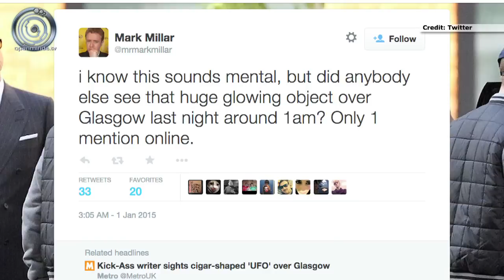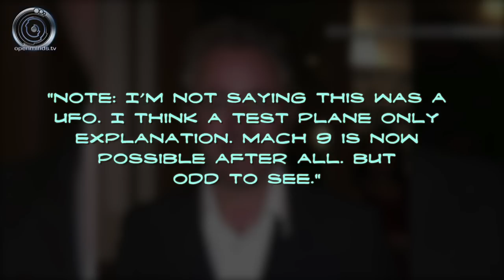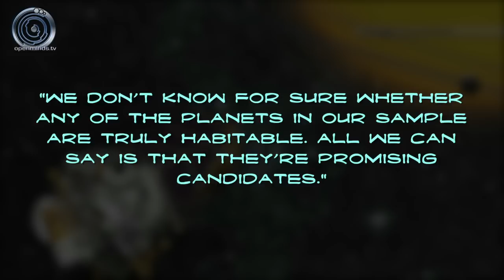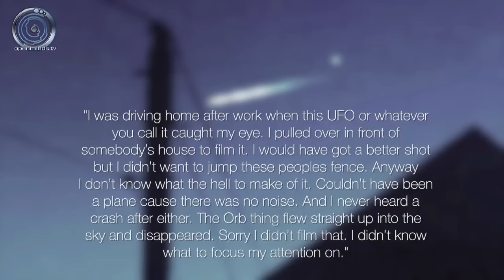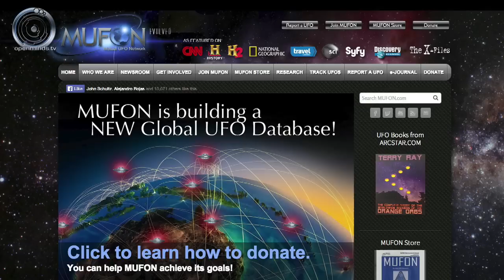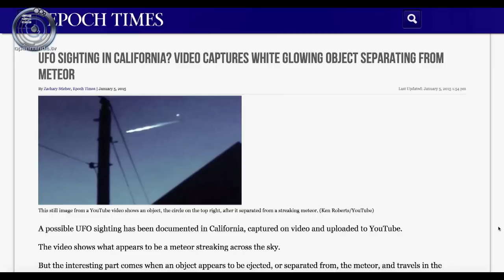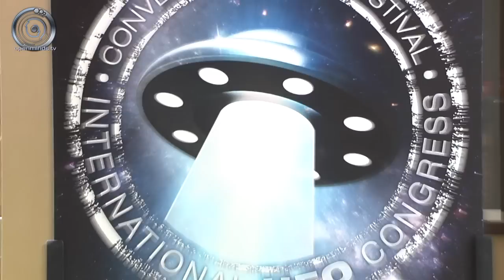8 potentially habitable alien worlds discovered - Spacing Out! Ep. 102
Scientists discovered eight new potentially habitable planets by sifting through data collected by the Kepler space telescope. And a recent video showing a UFO streaking through the sky over southern California made considerable headlines this week. These and other space and UFO headlines on this episode of Spacing Out!

- Comic book writer tweets New Year's Day UFO sighting

CREDITS:

Developed and Produced by Jason McClellan & Maureen Elsberry
Hosted by Maureen Elsberry and Alejandro Rojas

Follow Alejandro on Twitter @astroatr